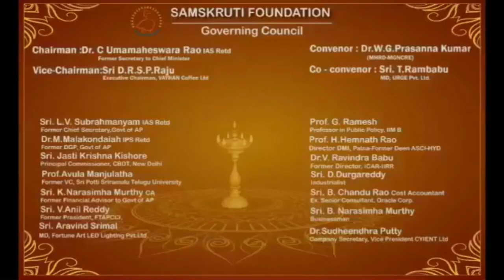Sri BVR MOHAN REDDY